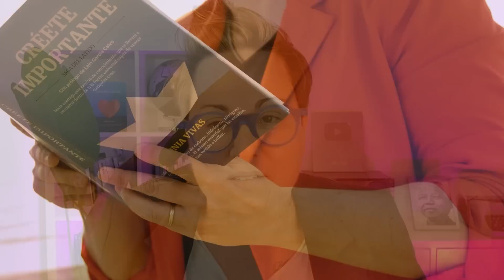❌ "la cia ocultó esta investigación sobre "control mental 🧠 durante 22 años" para que no lo sepas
❌ "la cia ocultó esta investigación sobre "control mental 🧠 durante 22 años" para que no lo sepas. Sonia Vivas, Saga del Latido.

🔴Si quieres convertirte en uno de mis estudiante consigue tu SAGA DEL LATIDO y empieza a transformar tu vida, te la enviamos a cualquier parte del mundo

✍️Si quieres trabajar directamente conmigo en sesiones individuales de coaching para desbloquear áreas de tu vida que te tienen estancado o estancada entra en  y habla con mi equipo para que me agende una sesión contigo.

💎Y ahora tienes el entrenamiento 4 SEMANAS CONMIGO, donde durante 4 semanas vas a poder trabajar directamente conmigo y con un grupo exclusivo y reducido de personas para soltar todo lo que está bloqueando tu vida y comenzar a dar forma a tu mejor versión. Entra, no te quedes fuera